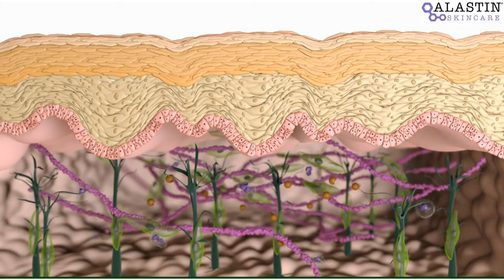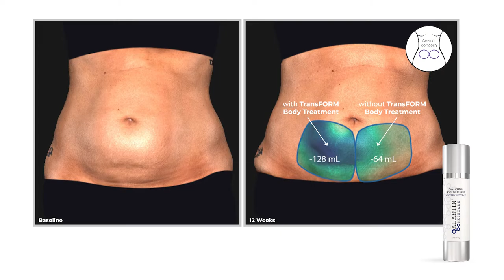Dr. Rohan Chats with Alastin Skincare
In this video, Dr. Rohan sits down with Ernie Chow, VP of Sales & Marketing at Avari Medical, who provides Alastin Skincare to our shelves.

If you didn't know before - Dr. Rohan LOVES Alastin Skincare! He uses their products every day, and won't miss an opportunity to talk about the products and the science behind them, all with an old friend.

Dr. Rohan and Ernie take a deep dive into Alastin Skincare and the science behind their products to bring incredible results - as well as, some of our favorite Alastin products!

We have a team full of skincare experts, ready to assist you in choosing a medical-grade routine to target your skin concerns and hit your goals.